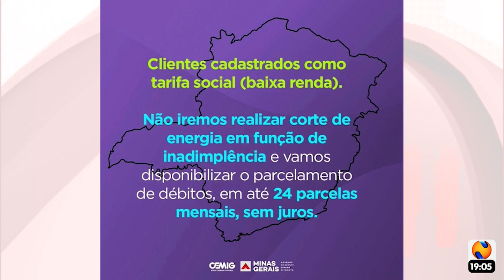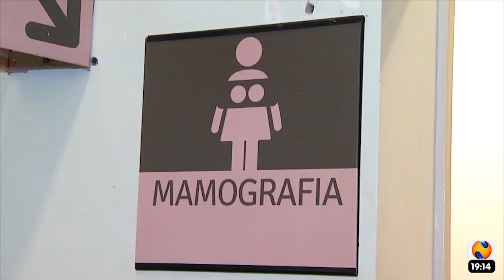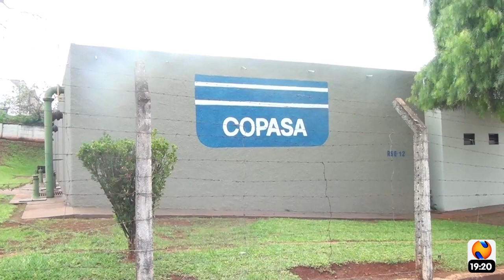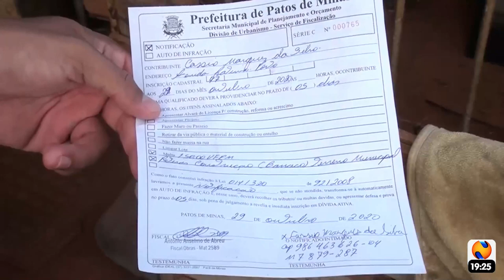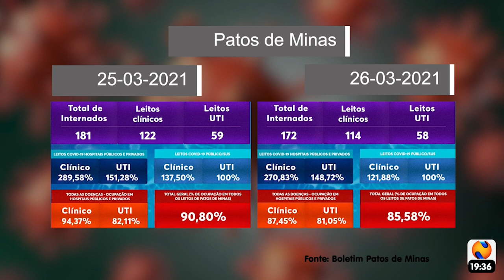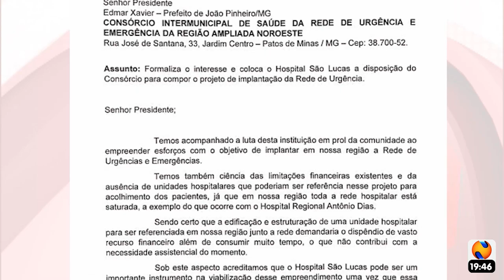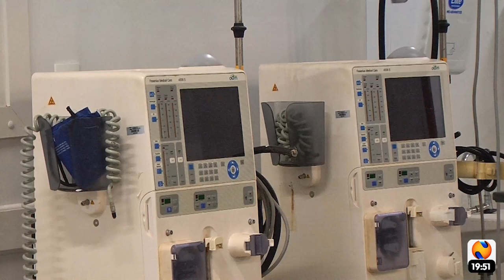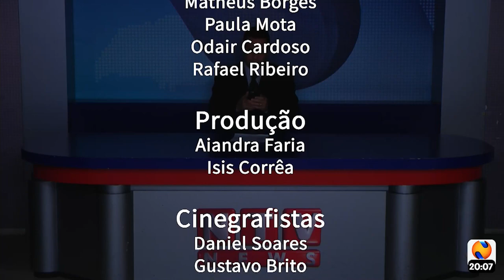ntv news 26 03 2021